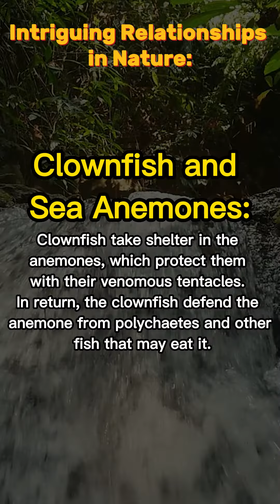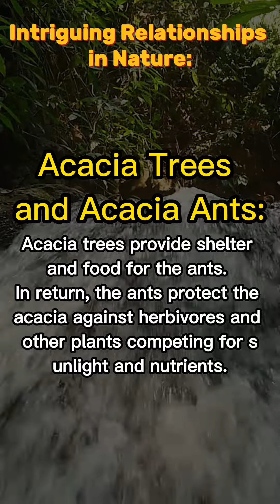Nature Fun Facts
Join us on this animal adventure! Meet the Mimic Octopus, the diva of underwater disguise, the Vampire Squid, the queen of the blackout, the Softshell Turtle, the deep diver with a snorkel nose, the Bombardier Beetle, the explosive chemist, the Leafcutter Ants, the dedicated farmers, and the Toucan, the model with a light and stylish beak. 🐙🦑🐢🐜🐞🐦🎉